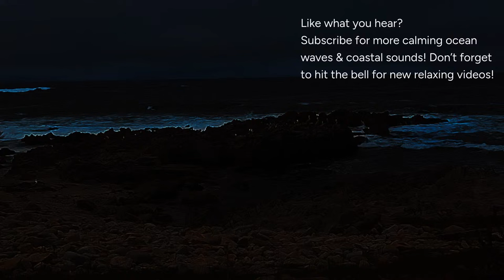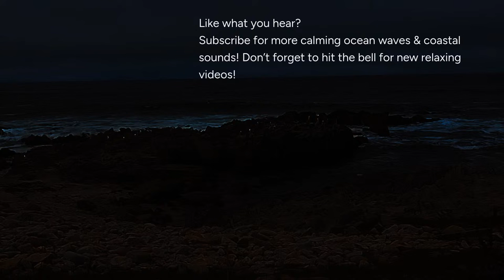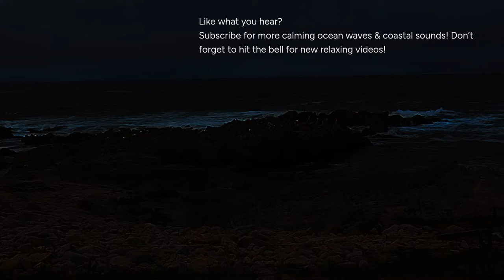Fall Asleep FAST with Dark Beach Waves ASMR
Drift into a peaceful night’s sleep with the calming sound of ocean waves in complete darkness. This ASMR video features dark visuals and the gentle rhythm of beach waves, creating the perfect environment for relaxation, meditation, and deep sleep. Ideal for those who enjoy soothing nature sounds, this video is designed to help you unwind, de-stress, and fall asleep faster. Let the peaceful ocean sounds guide you to a restful night

Equipment:
Headphones

Microphones:
2 Lewitt LCT 440
2 Lewitt LCT 140 Air